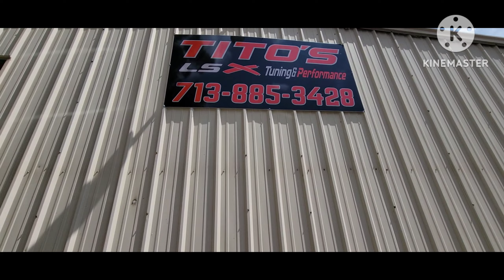Ls swapping my chevy s10 project build... PT1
ls swapping my chevy s10 project build.